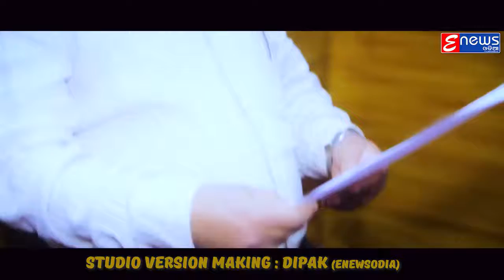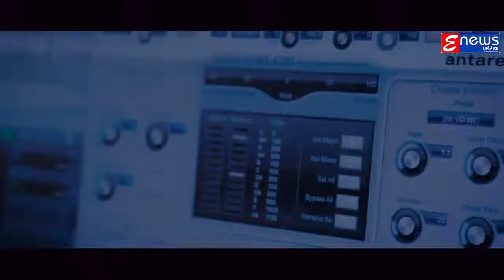October 24, 2021